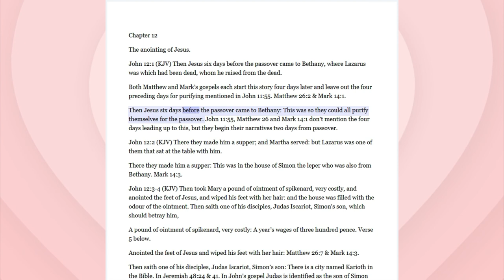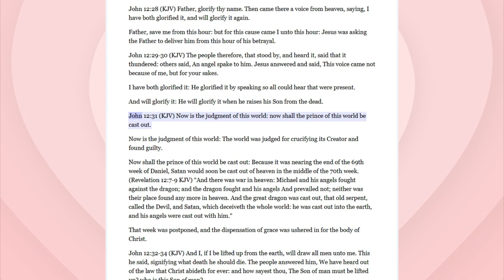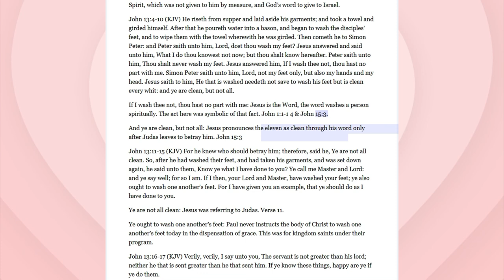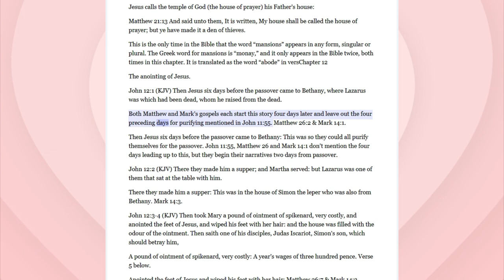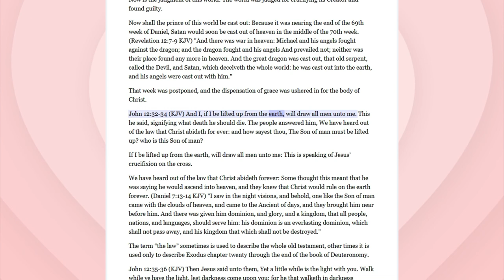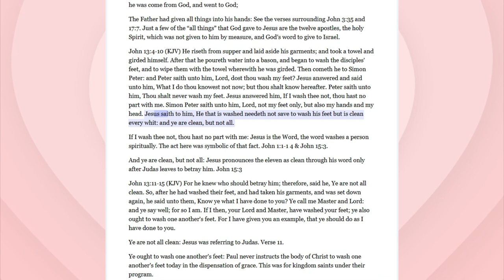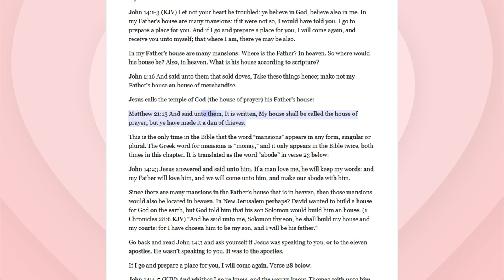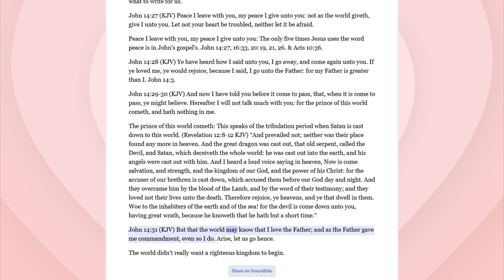No.30-Chapter 12-14 Gospel Of John Rightly Divided